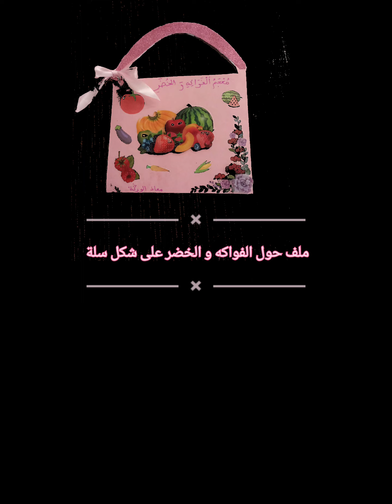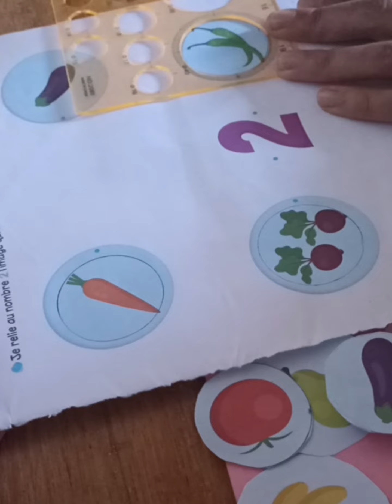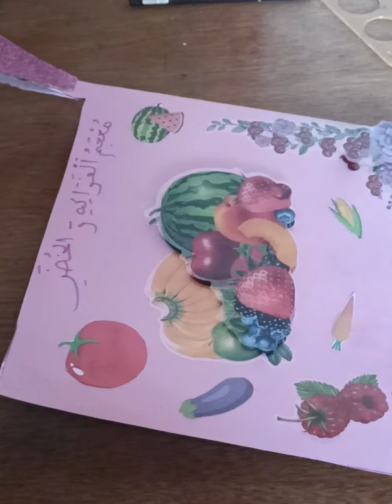ملف حول الخضر و الفواكه على شكل سلة